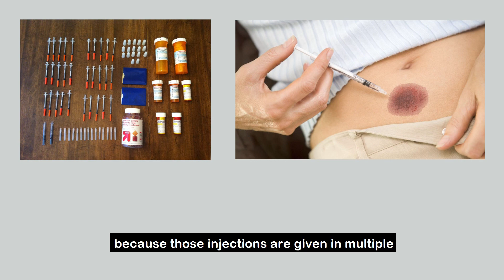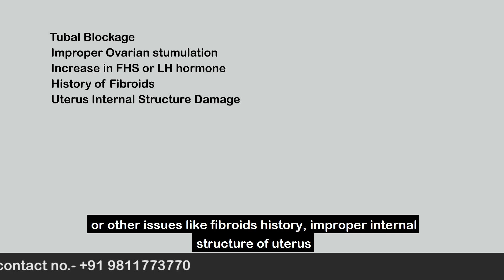जानिए IVF Treatment के साइड इफेक्‍ट्स के बारे में | Risks Factor & Side Effects of IVF treatment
आज के इस वीडियो में Aasha Ayurveda की फर्टिलिटी एक्सपर्ट Dr. Chanchal Sharma से जानते हैं
IVF:  Risks Factor And Side Effects of IVF treatment in Hindi

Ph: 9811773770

आप भी Blocked Fallopian tube से पीड़ित है तो एक बार video देखे जिंदगी बदल जाएगी !